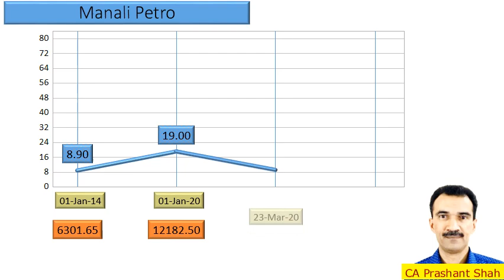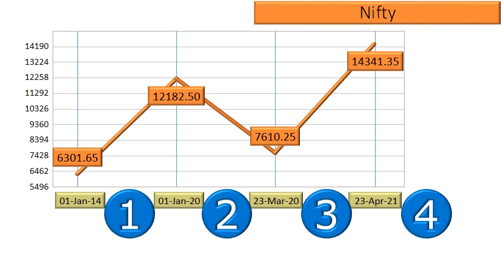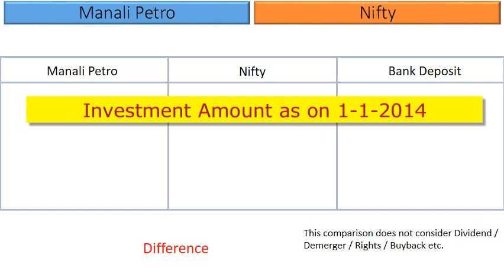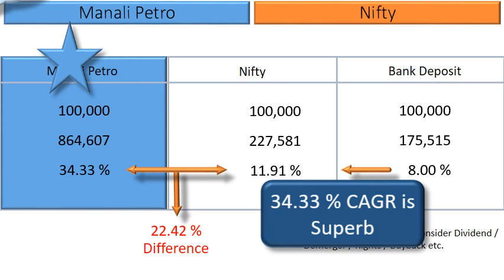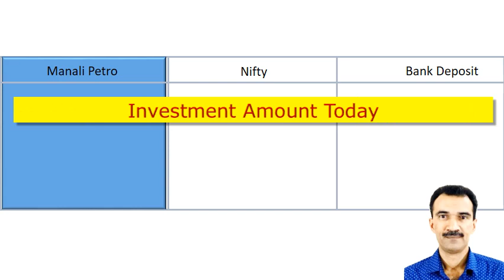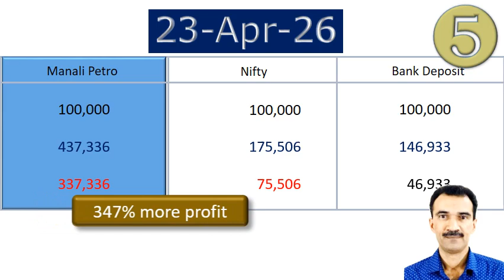Manali Petro Share Analysis